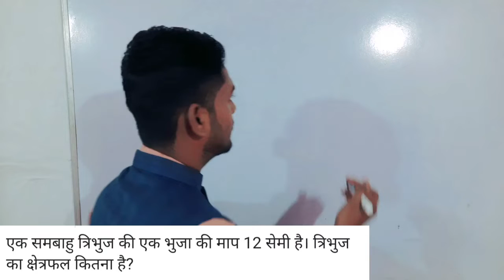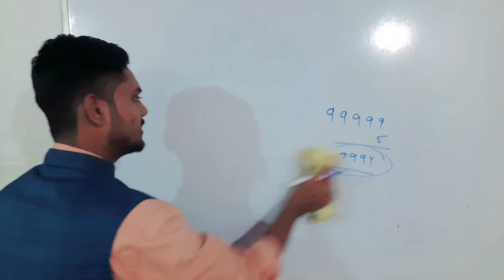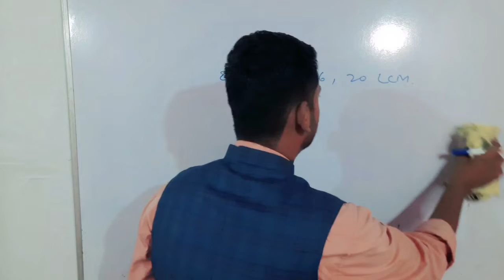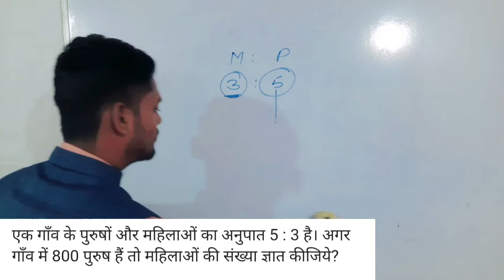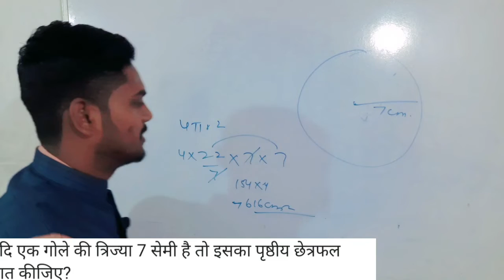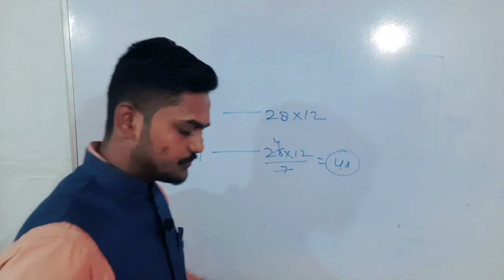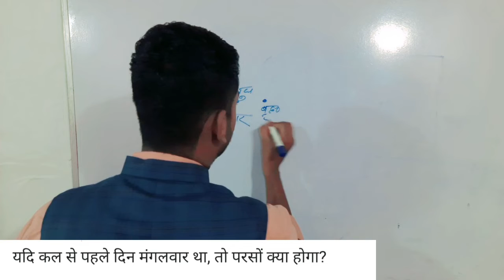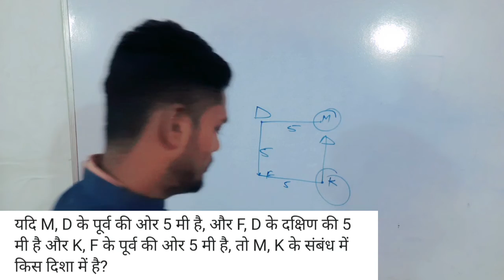अग्निवीर आर्मी पेपर 2022-23 || agniveer army paper 2022-23 ||कटिहार bharti paper maths and reasoning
army agniveer 16 October 2022 paper solution
army agniveer 16 October 2022 original paper
army 16 October examm 2022